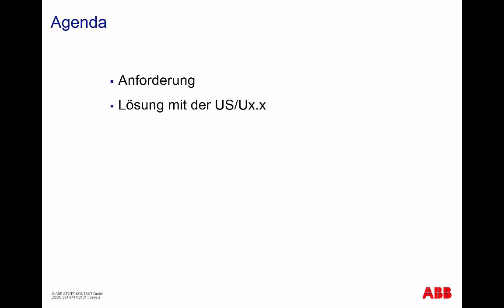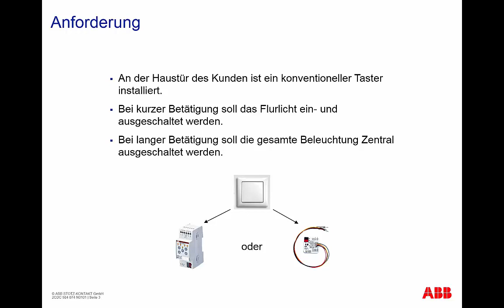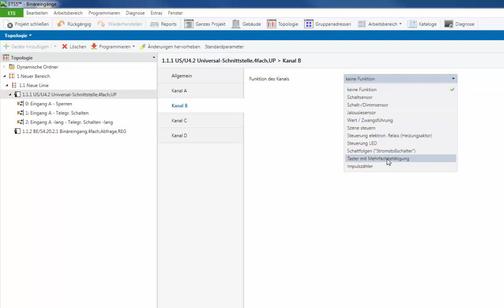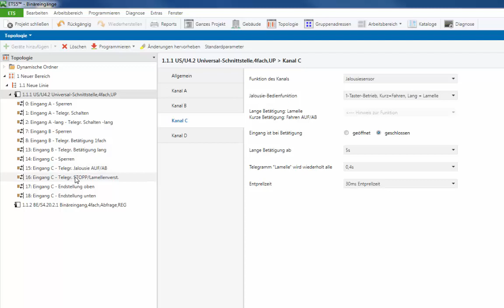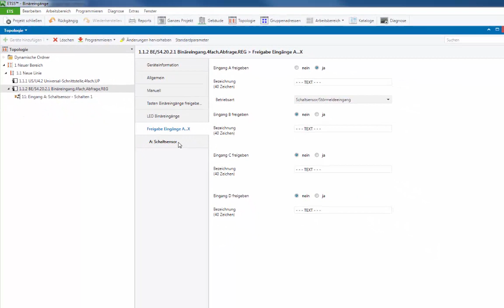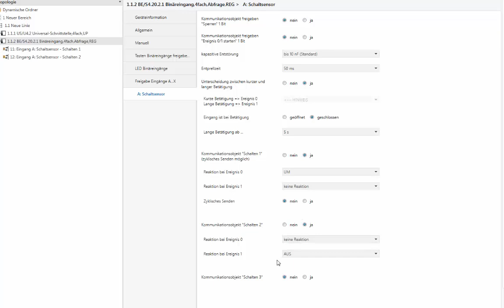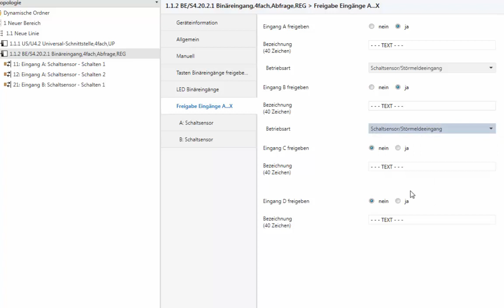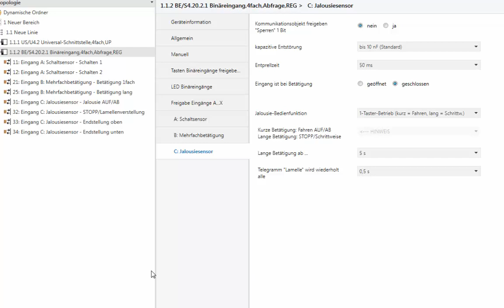ABB i-bus KNX - Tutorial zu dem Thema "Zwei Funktionen mit einem Taster"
Anwendungsbeispiel: An der Haustür des Kunden ist ein konventioneller Taster installiert. Bei kurzer Betätigung soll das Flurlicht ein- und ausgeschaltet werden. Bei langer Betätigung soll die gesamte Beleuchtung Zentral ausgeschaltet werden.
Im Tutorial wird die Lösung mit der ETS Software auf Basis eines UP-Binäreingangs US/U x.x gezeigt und alternativ auf Basis eines REG Binäreingangs.